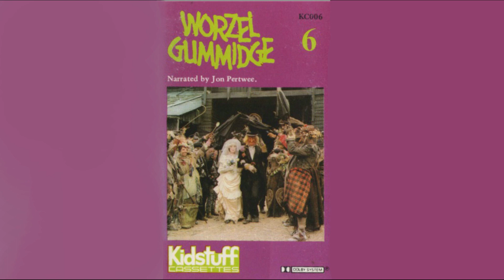Worzel Gummidge - Worzel Gives A Lecture Narrated By Jon Pertwee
Worzel Gummidge - Worzel Gives A Lecture, Chapter 2 from ''More Television Adventures Of Worzel Gummidge'' Narrated by Jon Pertwee.

1.New Friends For Worzel
2.Village Fete
3.Scarecrow Hop
4.The Tea Party
5.The Saucy Nancy
6.Worzel's 'Ansome 'Ead
7.A Fair Old Pullover
8.A Little Learning
9.Worzel's Nephew
10.The Trial Of Worzel
11.Worzel Gives A Lecture  ✅
12.Worzel's Wedding